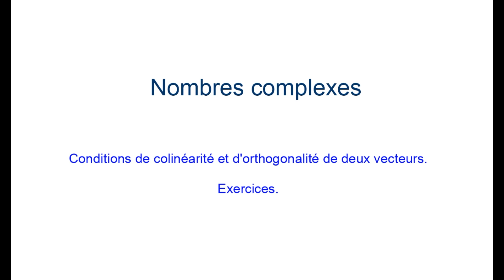03 : Nombres complexes/Conditions de colinéarité et d'orthogonalité de deux vecteurs. Applications.